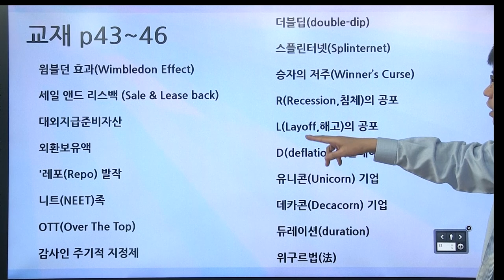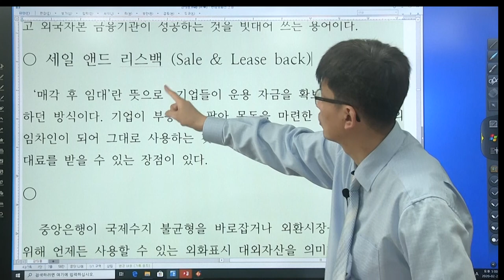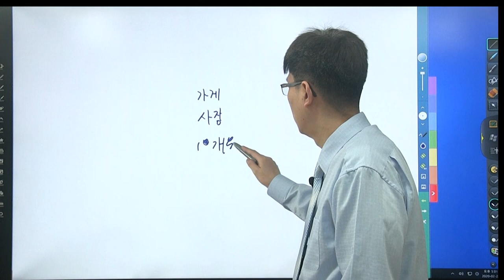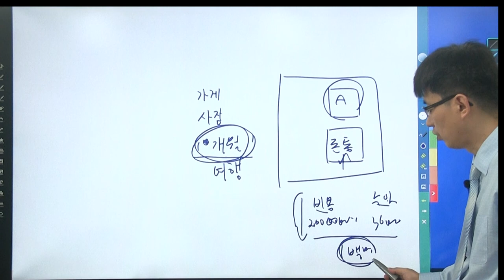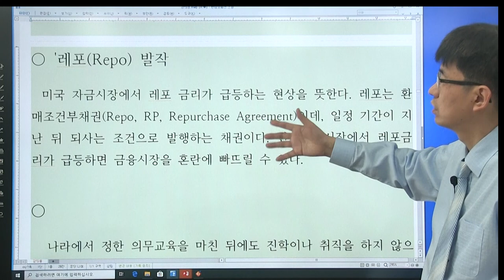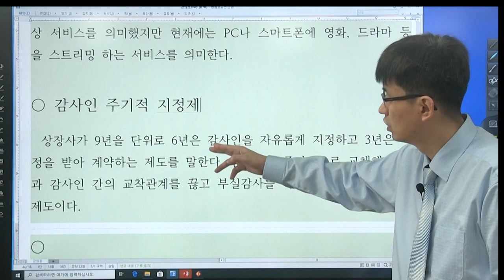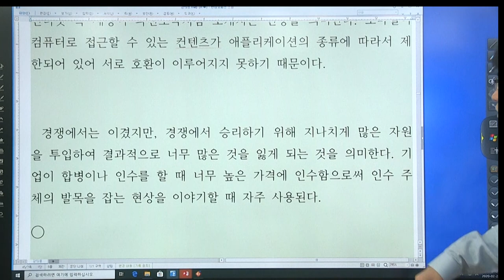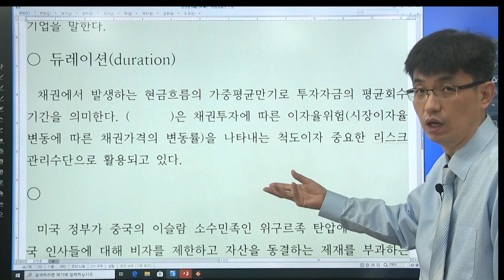[경제 금융 시사 상식 550 : 13강] 교재 (p43 ~ 46 )윔블던 효과, 데카콘 ...